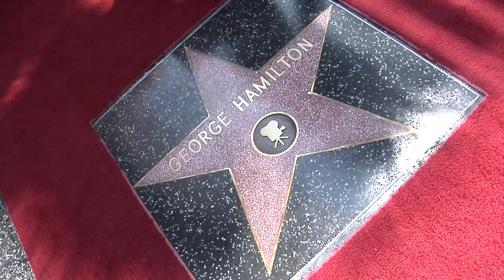George Hamilton Walk of Fame Star Ceremony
GEORGE HAMILTON CELEBRATES BIRTHDAY WITH

WHO:                    George Hamilton
                              Hollywood Chamber of Commerce, President/CEO Leron Gubler
                              Guest speakers: James Caan

WHAT:                  2,388th Star on the Hollywood Walk of Fame

WHERE:                7021 Hollywood Boulevard

WHEN:                 Wednesday, August 12, at 11:30 a.m.

COMMENTS:
George Hamilton personifies the golden age of Hollywood when stars were as exciting off screen as on. It is no accident that Hamilton is often compared to Cary Grant, another superstar from the golden age of the silver screen.  Like Cary Grant, Hamilton has style, good looks, charm, elegance and passion for life.

His bestselling autobiography, Dont Mind If I Do, was published by Touchstone/Simon & Schuster in October 2008, and he is executive producer on the movie My One and Only, starring Renee Zellweger, loosely based on his early life with his mother and brothers. The film will open in Los Angeles and in New York on August 21.

His feature film credits, which are many, started as a teenager when he won the lead role in Vincente Minnellis Home from The Hill co-starring Robert Mitchum, capturing the attention of the public and launching a long and successful career. Other films include All The Fine Young Cannibals, By Love Possessed, Light in The Piazza, The Victors, Your Cheatin Heart, The Man Who Loved Cat Dancing, Love At First Bite, Zorro, The Gay Blade, The Godfather 3, Woody Allens The Hollywood Ending, Doc Hollywood, Crocodile Dundee and others. He starred on Broadway in the stage production of the award-winning musical show Chicago, and has appeared in endless television mini-series, series and movies-of-the-week.

His exuberant outlook on life was on display when he competed in the enormously popular TV show Dancing With the Stars, and he hosted the nationally syndicated daily talk show The George & Alana Show.  His first book published in 1998, Lifes Little Pleasures, a light-hearted insight to his outlook on life, made the bestsellers list.  Whatever he does, George Hamilton enjoys it to the hilt.